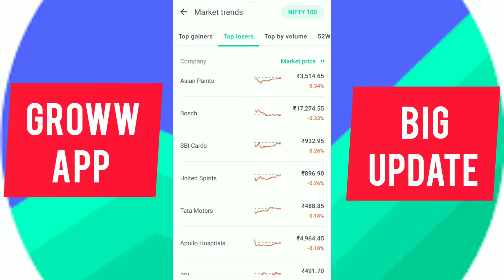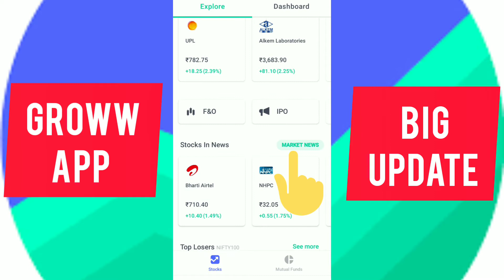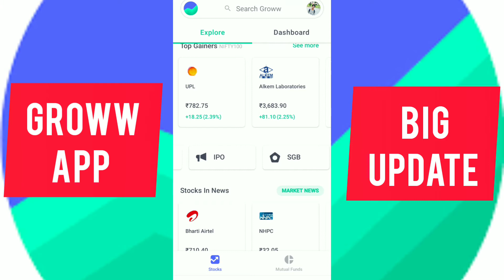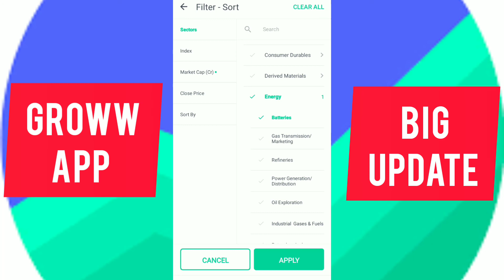New Updates In Groww App || Best Dashboard Feature In Groww 2022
Hello Friends aaj ke is video me mai aapko New Updates In Groww App | Best Dashboard Feature In Groww New Updates In Groww App || Best Dashboard Feature In Groww 2022
New Updates In Groww App | Dashboard Feature In Groww  From Grow App

Demat Accounts For Trading, Investment And Earn Without Investment( refer&earn ) :-

New Updates In Groww App
Dashboard Feature In Grow
Best Dashboard Feature In Groww
How To Withdraw Money From Grow App
how to withdraw money from groww app stock margin